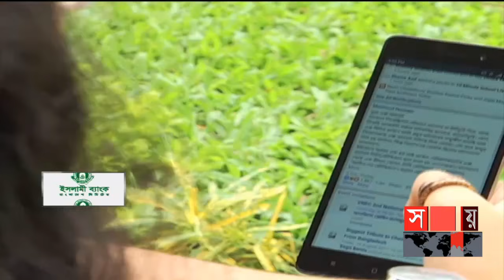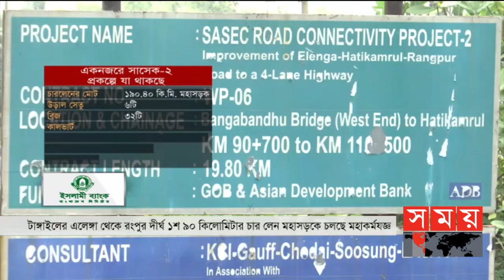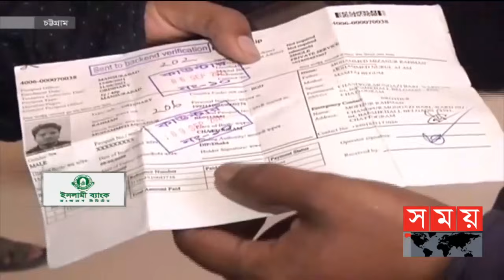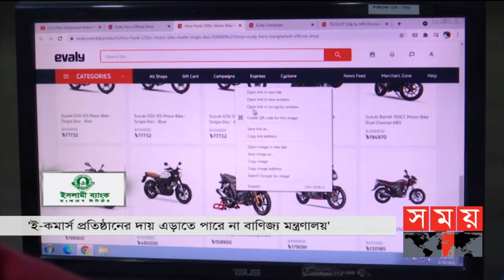এ সময়ের বাণিজ্য | সকাল ১১টা | ২৩ সেপ্টেম্বর ২০২১ | Somoy tv bulletin 11am | Latest Bangladeshi News